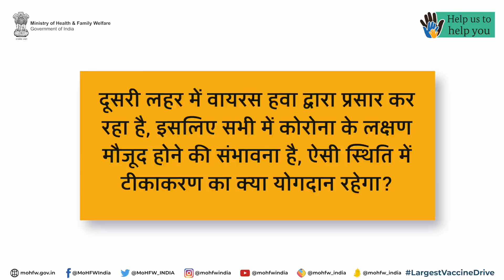क्या COVID-19 एक वायु जनित संक्रमण है?